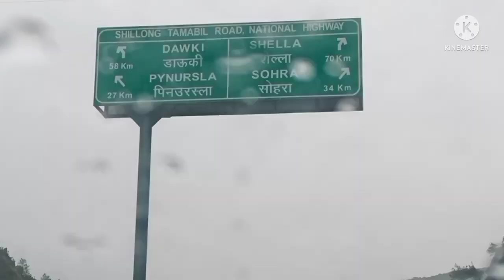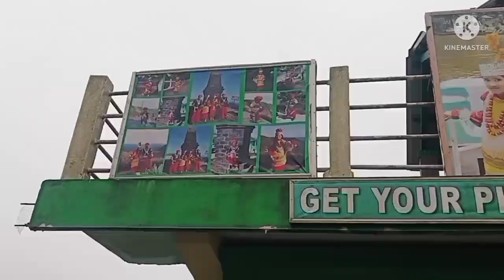চিলং গৈছিলো 😊😊😊😊 ১